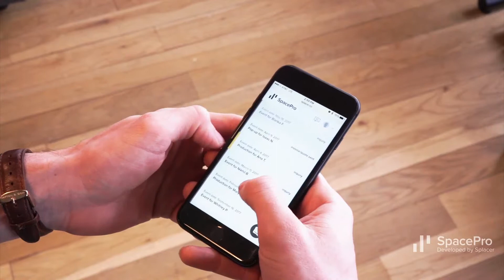Splacer Story: A historic metal factory in DUMBO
“The great thing about SpacePro is putting all of our information and the inquires that we get, whether it’s a phone call or an email, into one program. It’s a great tool and a great way of reaching people you would never be able to reach.”